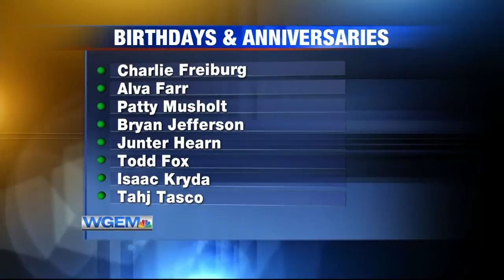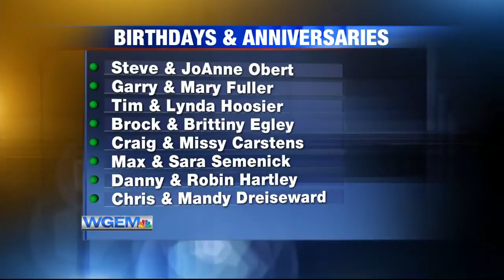Birthdays and Anniversaries: December 31, 2019